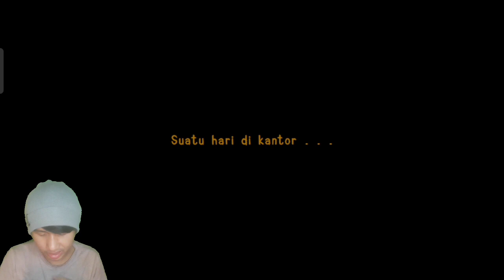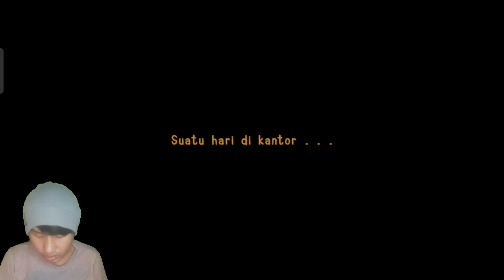Gua Orang Pertama Yang Berhasil Memecahkan 8 Ending Berbeda Di Kantor Polisi - ANGKER Horror Game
Hai teman-teman,saya ingin ucapkan terimakasih buat kalian yang sudah menonton video saya,semoga kalian semua dilimpahkan kebaikan dan keberkahan,mohon maaf bila masih ada kekurangan saya dalam membawakan game2 yang saya mainkan,dan berikan masukan/koreksi kalian dikolom komentar apa kekurangan saya,komentar/masukan kalian sangat berharga bagi saya agar saya bisa lebih baik lagi setiap saat,dan berkomentarlah menggunakan bahasa yang baik ya teman2

HAPPY WATCHING